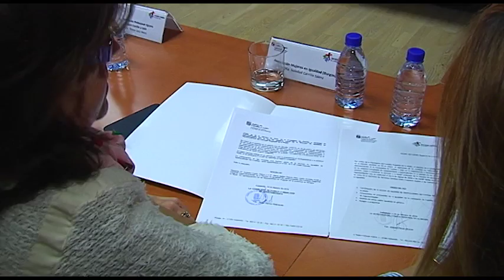Constitución de la sección de Igualdad de Oportunidades del Consejo Regional de la Mujer